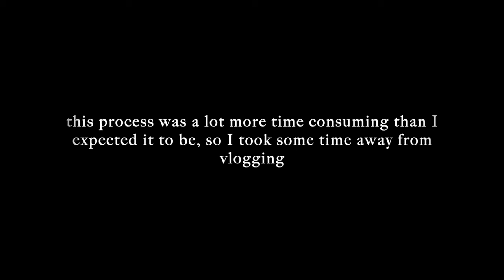Fostering a Litter of Kittens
Join me as I foster a litter of 5 four week old kittens! This was such an eye opening opportunity and I loved that I did this. It was challenging at times, but I wouldn't trade this experience for anything.

Hi, my name is Meghan and I am a 25 year old grad from Penn State University and new home owner with a current full time career in telecommunications & advertising.  I am an aspiring lifestyle vlogger living outside of Philadelphia, and in the future I will be making more lifestyle, work life and home design videos.

Items mentioned in this video:
Cat Outdoor Tent
Cat Tower

My current cat faves:
Grey Cat Food Bowls
White Boucle Cat Bed
White Claw Cat Toy
Cat Tower
Flex Latch
Cat Sling
Cat Harness & Leash
Cat Tunnel
Cat Track Toy
Flat Cat Bowls
Cat Food Spatula
Cat Carrier
Food Dish Mat
Winnie's Favorite Toy

Follow my cat Winnie on Instagram at: @winniethebuffginger